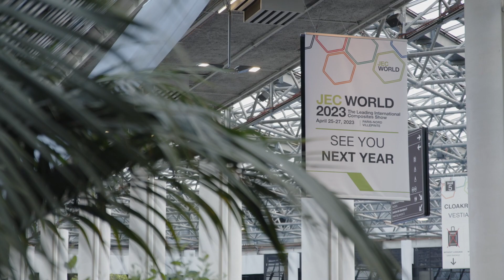JEC Group - Global Exhibitions Day 2022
Today, June 1st is Global Exhibitions Day: an opportunity to gather with all the players in the exhibitions industry and recognise their role in accelerating the pace of economic recovery and growth.

At JEC World in May 22, more than ever, we witnessed the value of physical exhibitions and face-to-face events in creating platforms for inspiration, as well as opportunities for people to meet, network, and make business globally! After two years without the show, all participants welcomed and celebrated its return to Paris, confirming JEC World’s leadership and showing the dynamism of the composites industry.

We take this opportunity to thank all our partners, exhibitors and the composites community who made this possible!